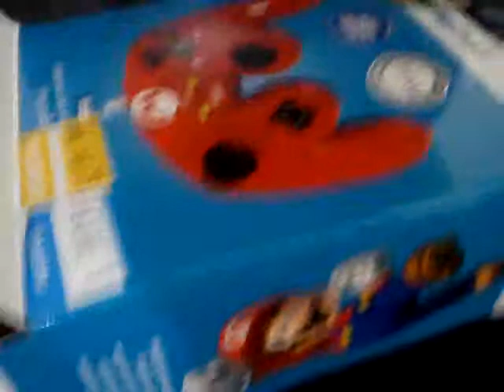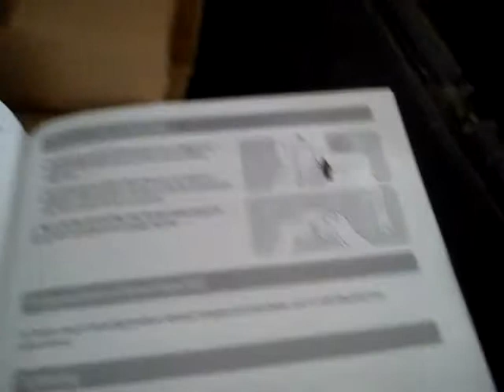Unboxing Gamecube controller Mario Edition En Español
Control Clasico de Wii que parece control de GameCube